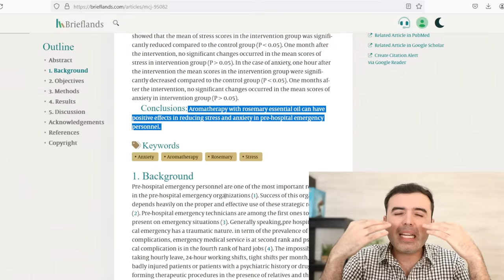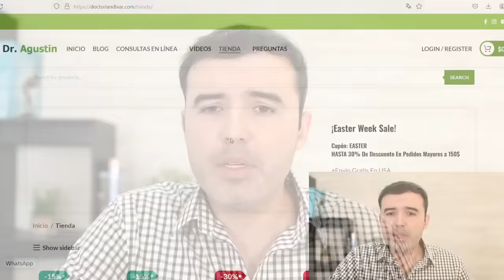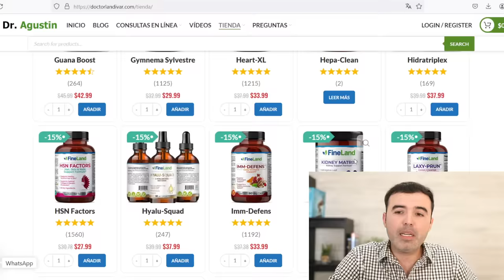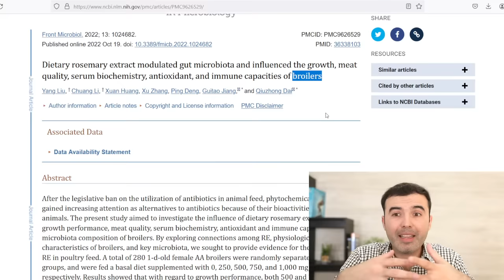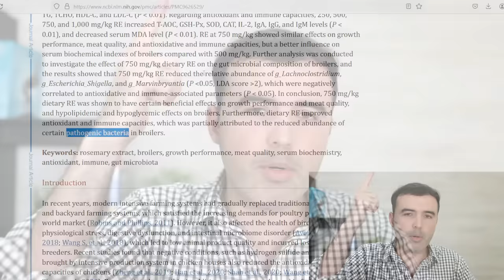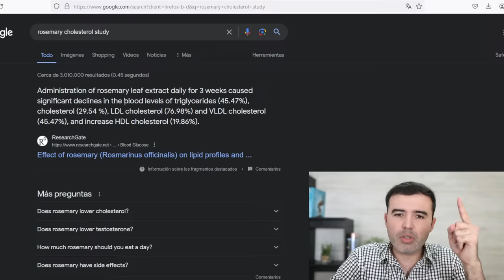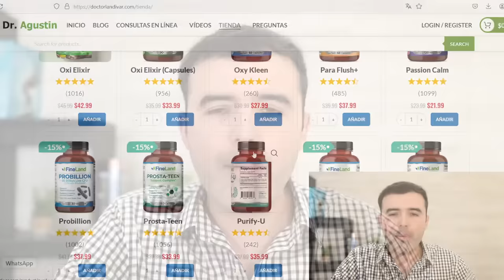TÉ DE ROMERO EN AYUNAS - ¿Para Qué Sirve? - Beneficios Para Tu Salud Y Belleza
Te de romero en ayunas cura todo!
Descubre para qué sirve, y los mejores beneficios para bajar de peso, rejuvenecer, presión arterial, memoria y mucho más.

te de romero,
aceite de romero,
como hacer aceite de romero casero,
beneficios del té de romero,
como hacer té de romero,
te de romero para que sirve,
te de romero para la cara,
aceite de romero para la caida del cabello,
aceite de romero para el pelo,
aceite de romero para la piel,
aceite de romero para dolores musculares,
romero,
antiacido,
limpieza de higado,
baja de peso,
desintoxica,
detox,
antioxidante,